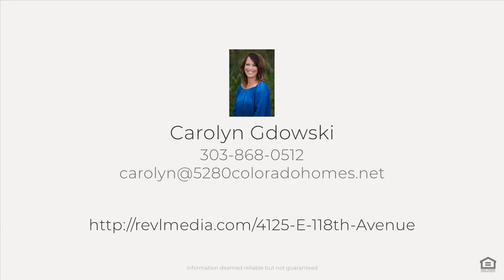4125 E 118th Avenue, Thornton, CO